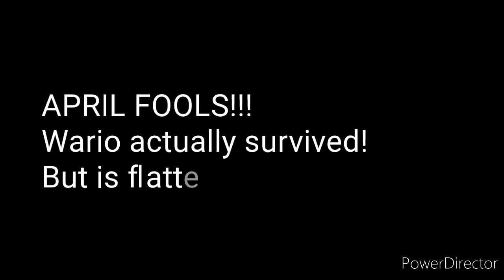(Gacha Club) Simian battlefront (Canon)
With no choice, Kai and Pan transforms into Great Apes themselves to fight Great Ape Violet.

AND WARNING: Toilet humor near the end. because, WARIO obviously.

Warioware is owned by Nintendo.

Dragon Ball, Dragon Ball Z, Dragon Ball GT and Dragon Ball Super is owned by Akria Toriyama.

The Incredibles is owned by Disney, P.I.X.A.R, and Brad Bird.

Voices is from Uberduck.ai